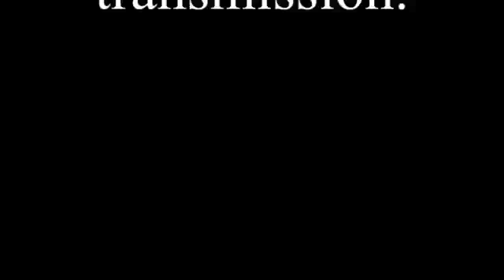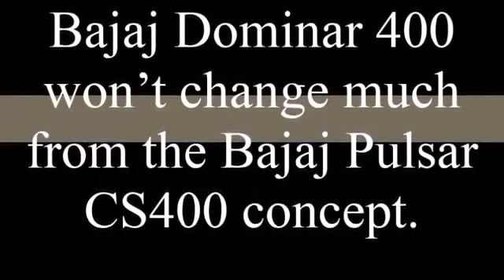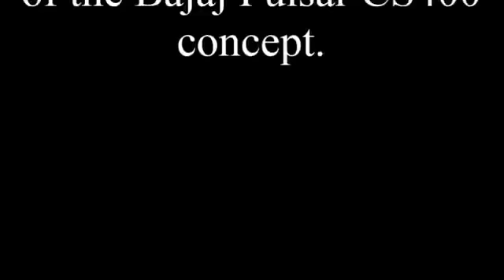Wait is Over 'Bajaj Dominar D400' Launch Check Quick Specifications Before Launch